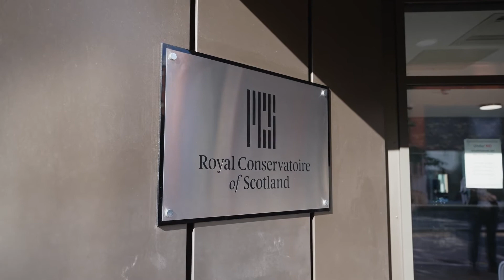Base, Glasgow Resident Testimonials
We think our Glasgow student accommodation is the perfect place to live during your studies, but don’t just take it from us, listen as one of our student residents explains what life is like at Base. Get a real taste for life in our Glasgow student living, finding out about the experiences of our student residents and just what makes Base such a special place to them.

Find out more about Here! Student living in Glasgow by clicking the

Here is a student living brand that represents both spontaneity and belonging. Here’s to life, here’s to saying yes, here’s to making friends. Whilst also representing the notion of support, studying in a location that will help you succeed and achieve your goals. Here is where you can thrive, here is where you can succeed, student living starts Here!